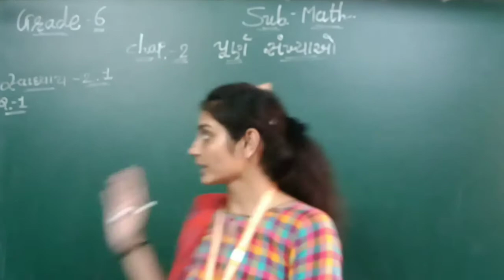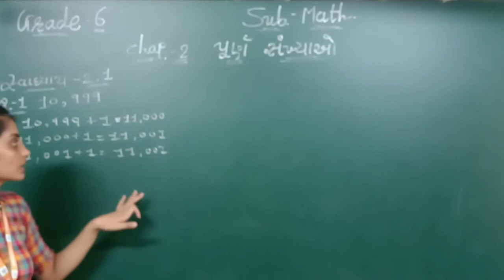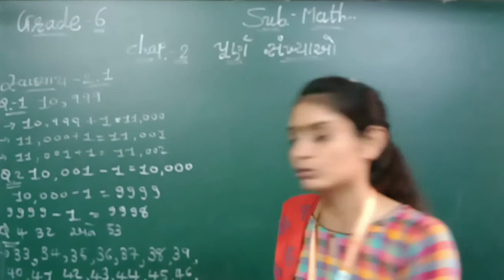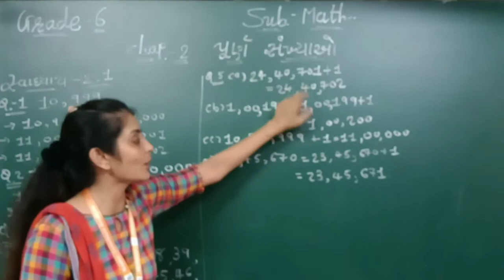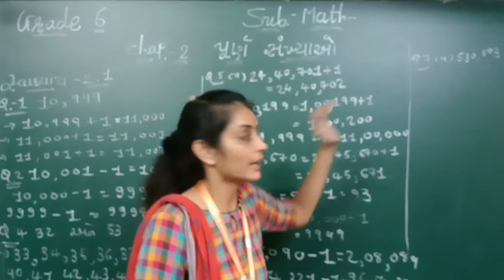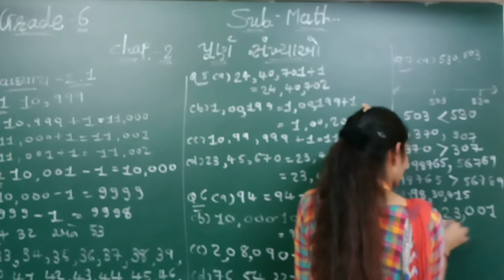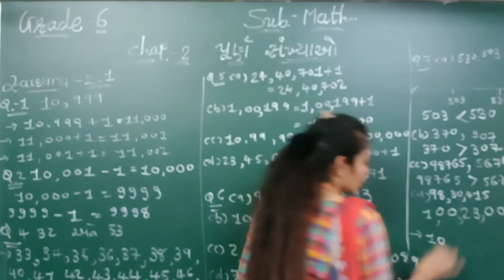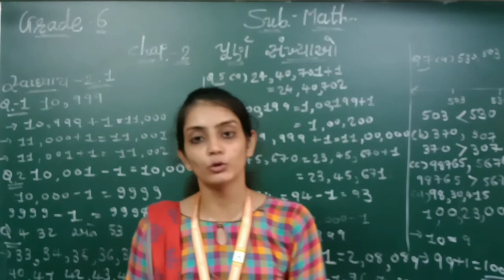GM | Grade 6 | Math. | Chap - 2 | પૂર્ણ સંખ્યાઓ ( Part 2 )